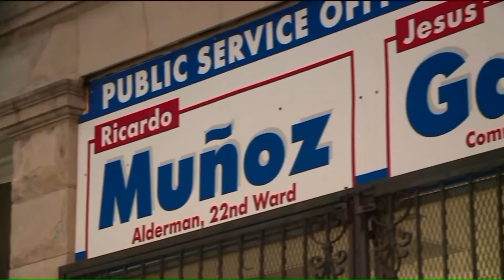ADELANTE Alderman Ricardo Munoz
ADELANTE  SO what`s next for Alderman Ricardo Munoz?